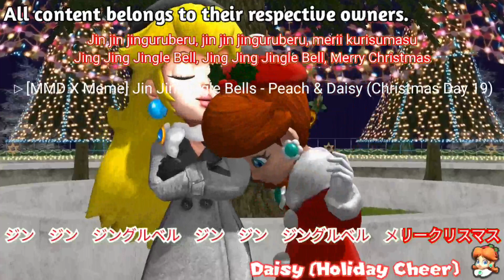[MMD X Meme] Jin Jin Jingle Bells - Peach & Daisy (Christmas Day 19)